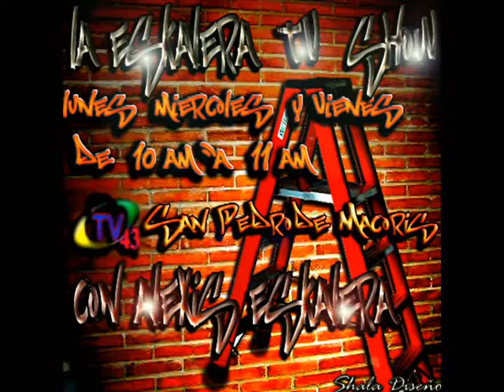ENTREVISTA YARI RAP LA PATRONA @ LA ESKALERA TV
Yari Rap La Patrona se sometio a los cuestionamientos de Alexis Eskalera donde habla sobre lo que ha pasado con su carrera artistica... y los proyectos que vienen en marcha..